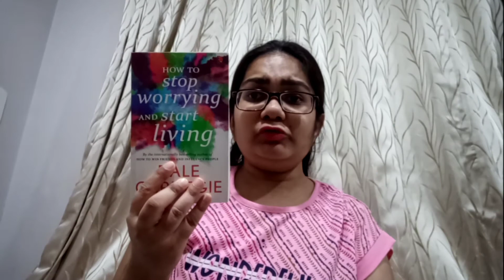How to Stop Worrying and Start living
This  Book is  written  by  internationally  Best-selling author  Dale  Carnegie.
This  Book  tells about  Analyzing  and Solve  Worrisome  situations,
Develop  a positive  mental  attitude,
overcome  depression,
Banish boredom
battle fatigue and  feel  more energized.
A very  useful  book to read for every one.